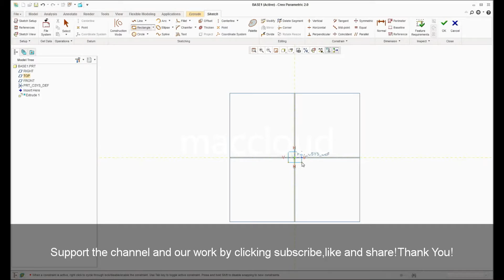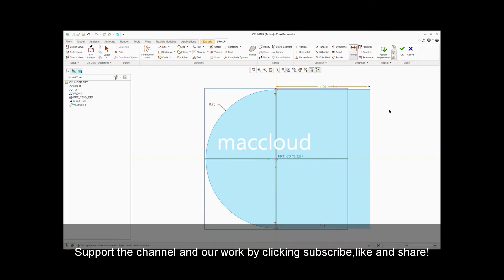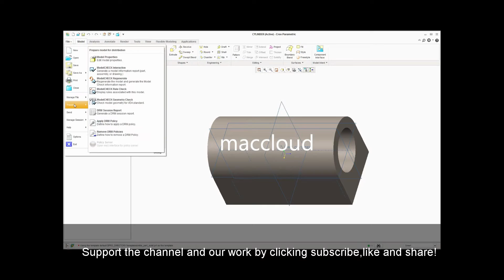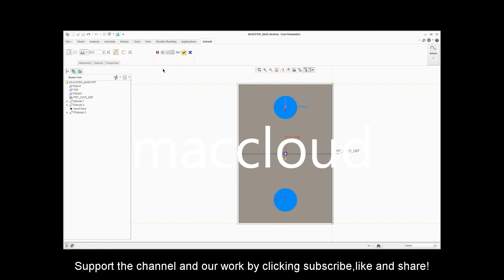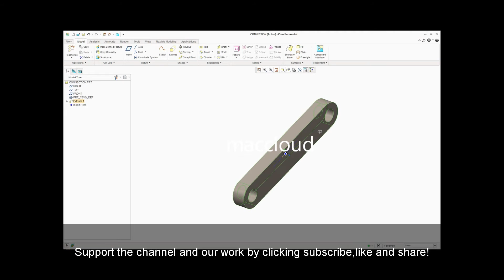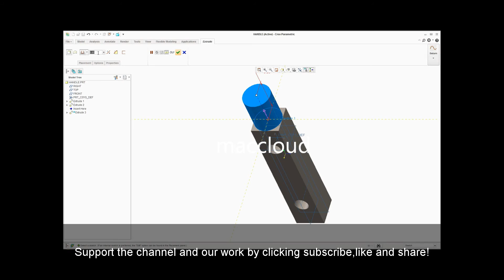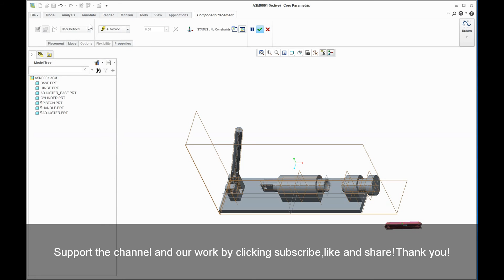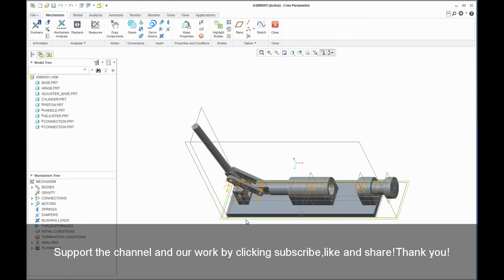tutorial nutcracker modeling assembly and mechanism ptc creo full CAD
this tutorial is very simple I hope i helped you in some way with the sketching ,modeling, the assembly and the mechanism
handle 3D_CAD_Tutorial 3D_CAD 3DCAD Computer-aided design (CAD) is the use of computers (or workstations) to aid in the creation, modification, analysis, or optimization of a design.CAD software is used to increase the productivity of the designer, improve the quality of design, improve communications through documentation, and to create a database for manufacturing.CAD output is often in the form of electronic files for print, machining, or other manufacturing operations. The term CADD (for Computer Aided Design and Drafting) is also used.CAD may be used to design curves and figures in two-dimensional (2D) space; or curves, surfaces, and solids in three-dimensional (3D) space.CAD is an important industrial art extensively used in many applications, including automotive, shipbuilding, and aerospace industries, industrial and architectural design, prosthetics, and many more.
The benefits of CAD systems over manual drafting are the capabilities one often takes for granted from computer systems today; automated generation of bills of materials, auto layout in integrated circuits, interference checking, and many others. Eventually, CAD provided the designer with the ability to perform engineering calculations. During this transition, calculations were still performed either by hand or by those individuals who could run computer programs. CAD was a revolutionary change in the engineering industry,
CAD technology is used in the design of tools and machinery and in the drafting and design of all types of buildings, from small residential types (houses) to the largest commercial and industrial structures (hospitals and factories).CAD is mainly used for detailed engineering of 3D models or 2D drawings of physical components, but it is also used throughout the engineering process from conceptual design and layout of products, through strength and dynamic analysis of assemblies to definition of manufacturing methods of components.
Computer-aided design is one of the many tools used by engineers and designers and is used in many ways depending on the profession of the user and the type of software in question.
CAD is one part of the whole digital product development (DPD) activity within the product lifecycle management (PLM) processes, and as such is used together with other tools, which are either integrated modules or stand-alone products, such as:
Computer-aided engineering (CAE) and finite element analysis (FEA)
Computer-aided manufacturing (CAM) including instructions to computer numerical control (CNC) machines
Photorealistic rendering and motion simulation.
Document management and revision control using product data management (PDM).
There are two types of 3D solid modeling
Parametric modeling allows the operator to use what is referred to as "design intent". The objects and features created are modifiable. Any future modifications can be made by changing how the original part was created. If a feature was intended to be located from the center of the part, the operator should locate it from the center of the model. The feature could be located using any geometric object already available in the part, but this random placement would defeat the design intent. If the operator designs the part as it functions the parametric modeler is able to make changes to the part while maintaining geometric and functional relationships.
Direct or explicit modeling provide the ability to edit geometry without a history tree. With direct modeling, once a sketch is used to create geometry the sketch is incorporated into the new geometry and the designer just modifies the geometry without needing the original sketch. As with parametric modeling, direct modeling has the ability to include relationships between selected geometry (e.g., tangency, concentricity).